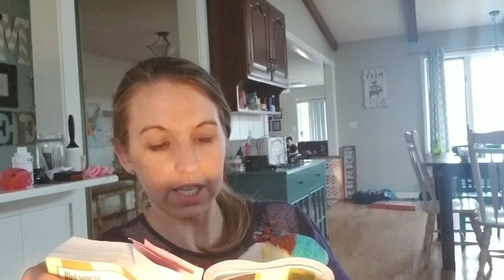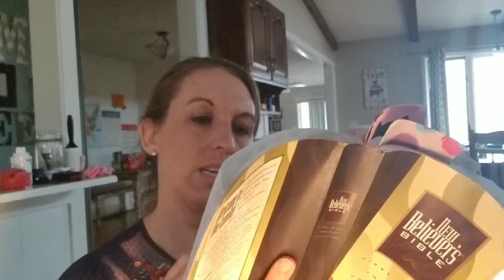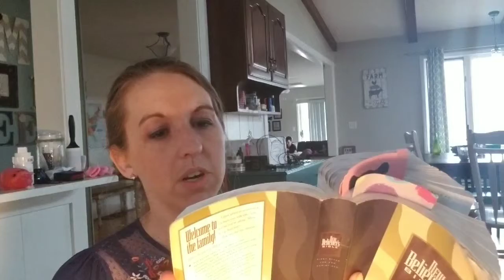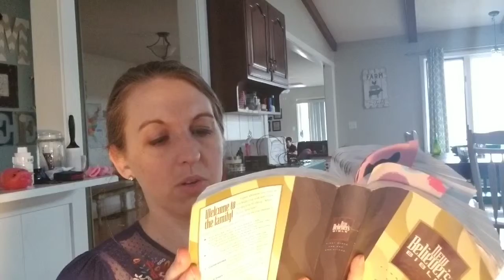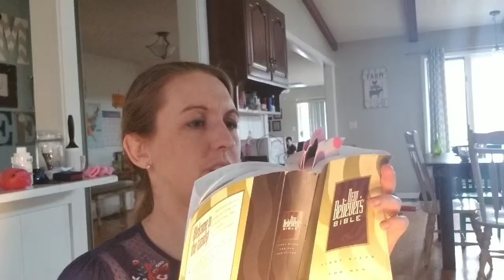March 28th Bible in a Year Challenge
Read from Deuteronomy 33-34, Ecclesiastes 3:9-22, and John 3